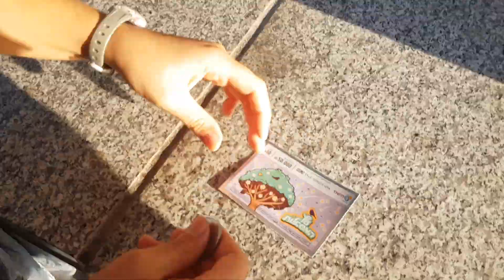כרטיס גירוד "עץ המשאלות" של חישגד